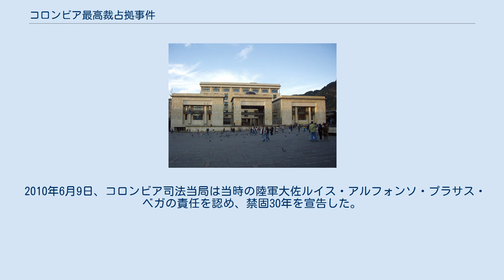コロンビア最高裁占拠事件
コロンビア最高裁占拠事件（コロンビアさいこうさいせんきょじけん）は、1985年11月6日から11月7日にかけてコロンビアで起きた人質事件である。
 11月6日午前11時35分、首都ボゴタの最高裁判所兼法務省ビル（正義宮殿）に左翼ゲリラ組織4月19日運動（M-19）の武装ゲリラ35名（男性25名、女性10名、ルイス・オテロ司令官）が侵入し、警備員ら2名を殺害し、国会議員や市民、判事12人を含む約300人を人質に取った。
M-19はベリサリオ・ベタンクールコロンビア大統領（当時）との「和平のための直接交渉」を要求したが、アルフォンソ・レイエス最高裁長官の攻撃中止要請にも関わらず、治安部隊は事件発生3時間後からEE-9 カスカベルなどを使って突入作戦を開始し、約200人の人質を救出、28時間にもわたる激しい銃撃戦の末に最高裁を制圧した。
ゲリラ全員を殺害・制圧することには成功したが、最高裁は炎上し、最高裁長官と判事11人、軍兵士48人と市民60人を含む人質115人が死亡するという大惨事となった。
 なお、この事件の背景には当時深刻化していた麻薬問題があり、麻薬密売組織メデジン・カルテルの最高幹部パブロ・エスコバルが自身のアメリカ当局への身柄引き渡しを阻止するため、M-19の指導者カルロス・ピサロに最高裁長官の暗殺と麻薬関連書類の焼却を依頼し、ピサロが230万ドルで引き受けたとされる。
また、最高裁は軍による左翼活動家に対する人権侵害を審理していたため、混乱に乗じて治安部隊による証拠隠滅のための意図的な放火や目撃者の殺害が行なわれたとの情報もある。
 事件を起こしたM-19は事件の5年前の1980年2月27日に在コロンビア・ドミニカ共和国大使館占拠事件を起こし、ドミニカの独立記念日を祝うパーティーに参加していたアメリカやエジプトなどの各国大使ら52人を人質に政治犯の釈放を要求する事件を起こしており、事件から61日後にコロンビア政府が要求の一部に応じて犯行グループはキューバに出国した。
 この事件は1975年8月に日本赤軍がマレーシア・クアラルンプールの米国大使館とスウェーデン大使館を占拠、米国大使らを人質に日本政府にあさま山荘事件で逮捕された同志らの釈放を要求し、日本政府が超法規的措置でこれに応じた事件を参考にしたと言われ、当初はボゴタの日本大使館を襲撃する計画だったが、当時、日本大使館は高層ビルの最上階にあり、長期の籠城には不向きと判断、平屋建てのドミニカ大使館を狙う計画に変更したとされる。
 なお、1996年12月17日に発生した在ペルー日本大使公邸占拠事件で、犯行グループのトゥパク・アマル革命運動（MRTA）はM-19と共闘関係にあり、MRTAはM-19のドミニカ事件を参考にしていたと言われる。
ちなみにM-19は1990年に政府との和平に応じて武装放棄し、合法政党化された。
 この事件を機会に、陸軍に都市テロ対策特殊部隊(AFEUR)が設立された。
また、同名のAFEUR部隊は海軍にも設立されている。
 事件から20年後の2005年に当時のコロンビア軍諜報機関B-2のエージェントだった男性が、ジャーナリストのM・マヤに事件の真相を告白したとされる。
マヤは元M-19ゲリラの上院議員G・ペトロとの共著で2006年に「Prohibido Olvidar: Dos miradas sobre la toma del Palacio de Justicia（忘れてはならないもの：２つの視点から見た最高裁・法務省ビル占拠事件）」という著書を出版した。
 2010年6月9日、コロンビア司法当局は当時の陸軍大佐ルイス・アルフォンソ・プラサス・ベガの責任を認め、禁固30年を宣告した。
2015年12月、元大佐と元少佐に禁固40年の判決を言い渡した。